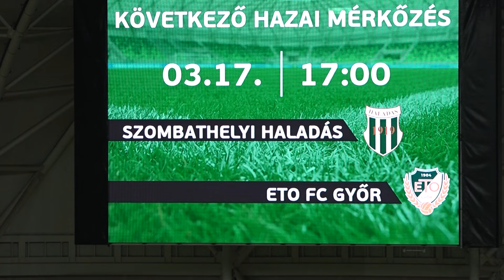Szombathelyi Haladás - BFC Siófok 3-2 I Merkantil Bank Liga 2023/2024 24.forduló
A labdarúgó NB II. 24. fordulójában a Szombathelyi Haladás 3-2-re legyőzte a Siófokot. Zsinórban harmadik győzelmét aratta csapatunk.

Szombathelyi Haladás–BFC Siófok 3-2 (2-1). Szombathely, Haladás Sportkomplexum, 833 néző, vezette: Jakab..
SZOMBATHELYI HALADÁS: Pálfi – Nyíri V., Jagodics M., Ene, Bolla G. (Beronja, 64.) – Szakály A. (Zvekanov, 64.), Erdei, Rácz B., Mohos (Szijjártó, 79.) – Kelemen M. (Jancsó, 79.) , Csernik (Rétyi, 42.). Edző: Aleksandar Jovic
BFC SIÓFOK: Winter – Varjas Z., Hegedűs J., Svedjuk (Schildkraut, 62.) – Major G., Gyurkits (Vékony, 73.), Posztobányi (Kovács B., 73.) , Kitl M. (Tóth B., 86.), Varga B. – Németh B. (Nemes, 86.), Dénes Cs. Edző: Vukmir Dragan
Gólszerző: Kitl M. (13. – öngól), Rácz B. (23.), Szijjártó (83.), ill. Dénes Cs. (25.), Kitl M. (61.)
Kiállítva: Varga B. (89.)